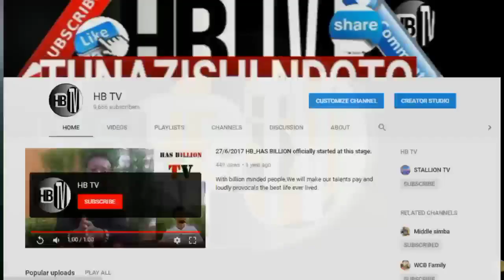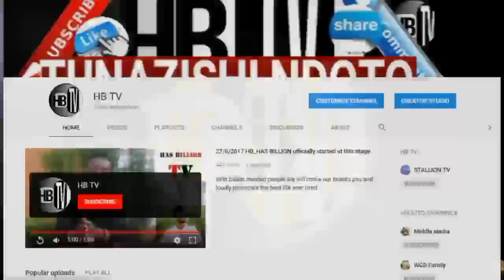KAJALA APOKONYWA RANGE "KAJALA 1" NA HARMONIZE RASMI